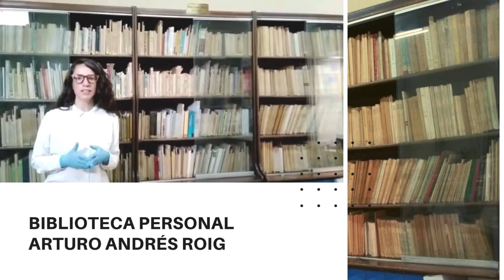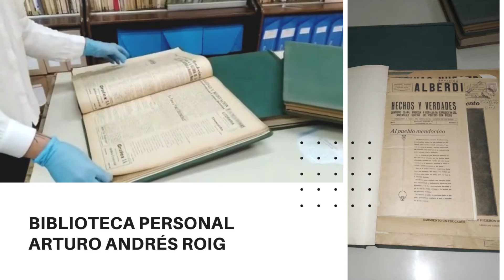Colección Biblioteca Personal de Arturo A Roig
Colección Biblioteca Personal de Arturo A  Roig perteneciente a la Biblioteca Centro de Documentación y Archivos Mauricio A. López